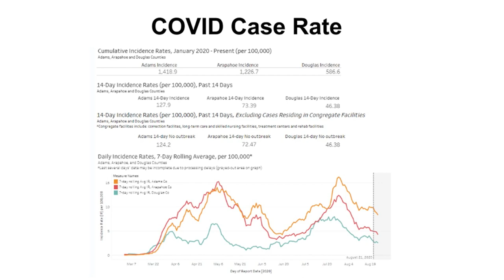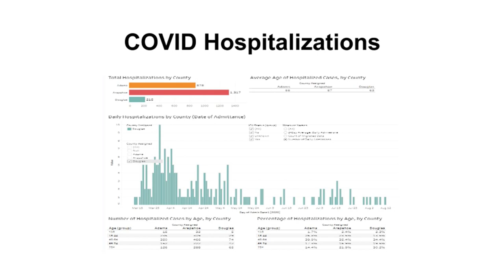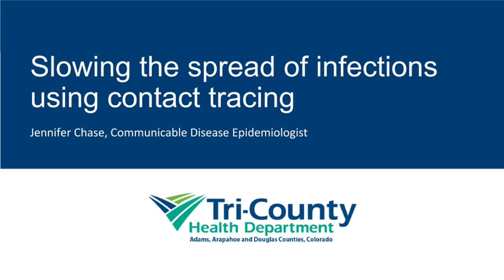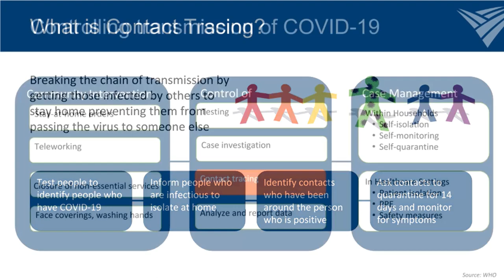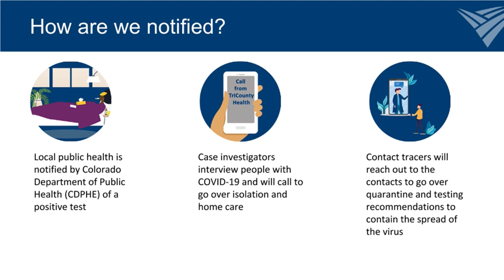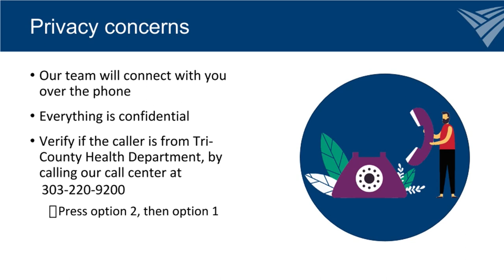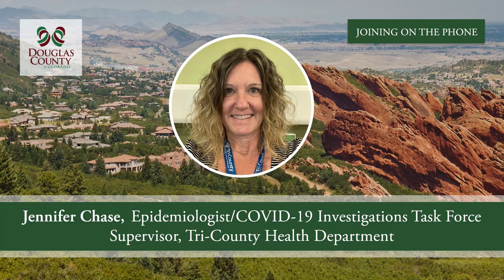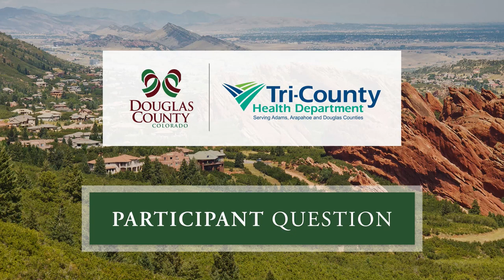Healthy Communities. Healthy Economy. The Purpose of COVID-19 Testing and Contact Tracing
This Live Town Hall was hosted Monday, Aug. 24 by the Board of Douglas County Commissioners and Tri-County Health Department. View this community conversation with Tri-County’s Dr. John Douglas and Epidemiologist Jennifer Chase, as they clarified the purpose of COVID-19 testing and contact tracing.